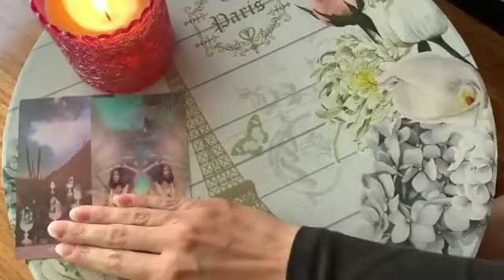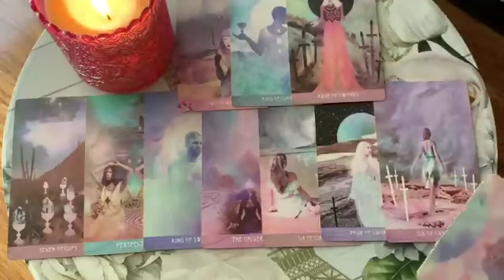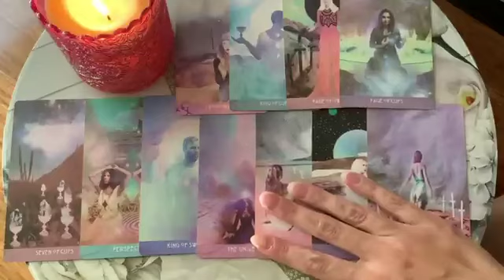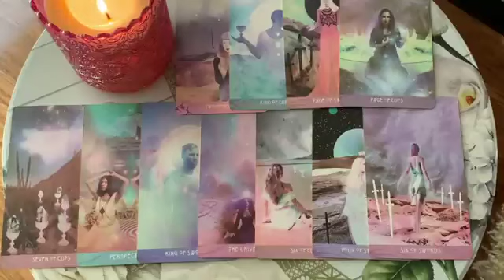GEMINI ✨YOUR NEXT RELATIONSHIP! 👀 17 MID MAY 2023 DAILY TAROT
🌙 17 MID MAY 2023 DAILY TAROT